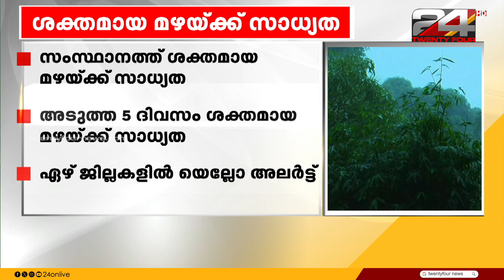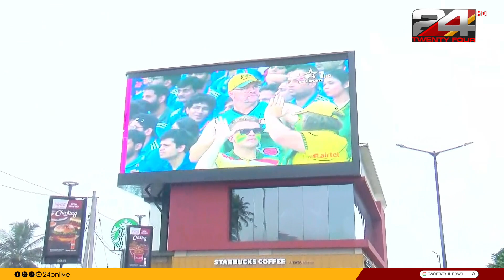ഇപ്പോൾ കിട്ടിയത് | 19 November 2023 | Unmesh Sivaraman| 24 News